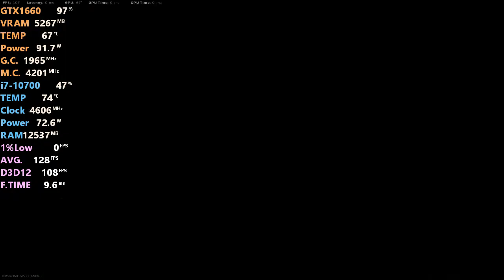CALL OF DUTY : WARZONE | GTX 1660 6GB | 720P | HIGH SETTINGS